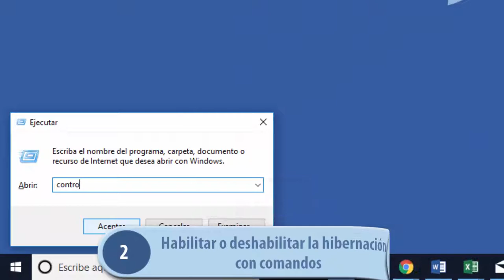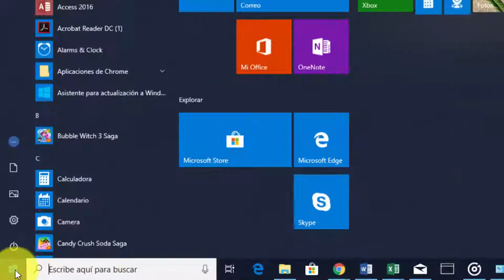Cómo activar Hibernar en Menu de Inicio Windows 10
Te mostramos cómo puedes habilitar la opción de Hibernar en el menú de Inicio en Windows 10. Podrás hacer que aparezca el icono de Hibernar o desactivarlo desde Inicio en Windows 10 modo gráfico o por comandos.